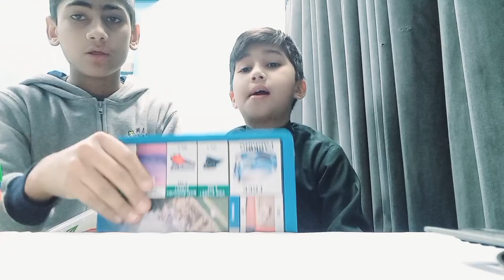Toys clothing vlog New video#viral